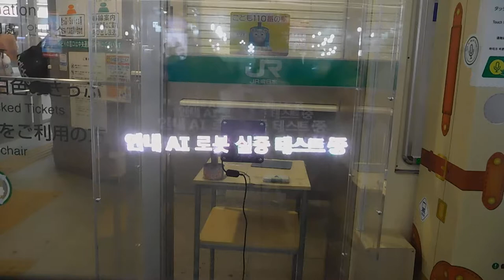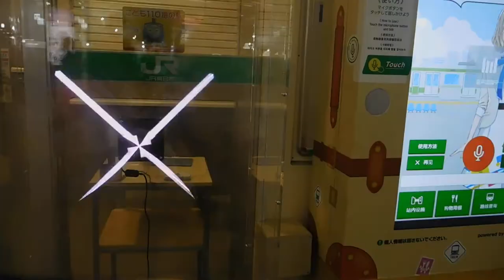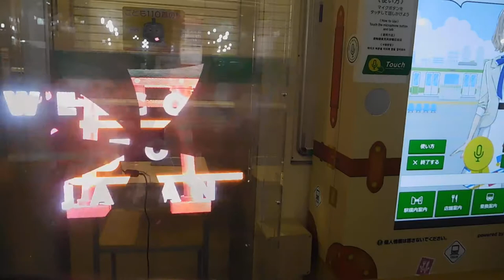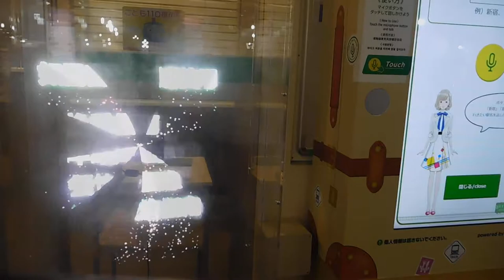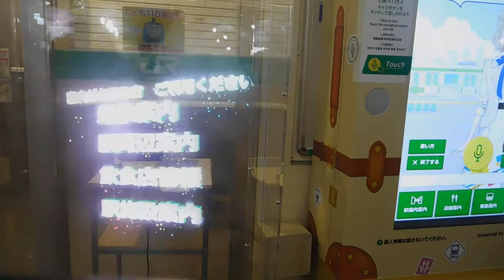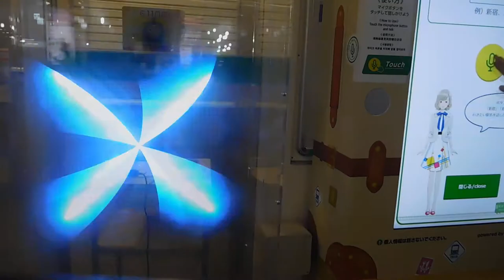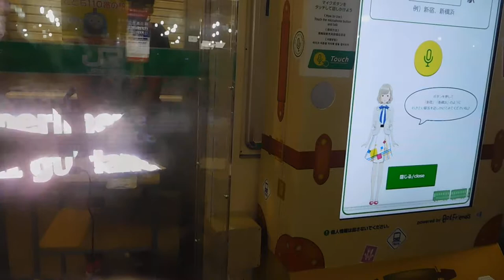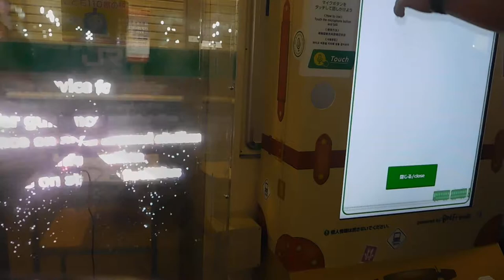ＪＲ横浜駅20190811プロジェクションマッピングDSCN3478